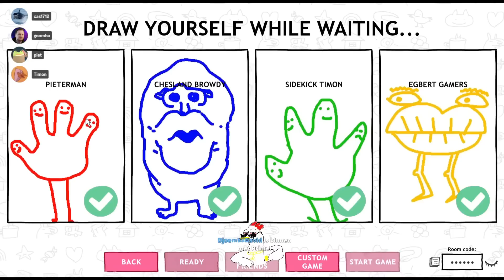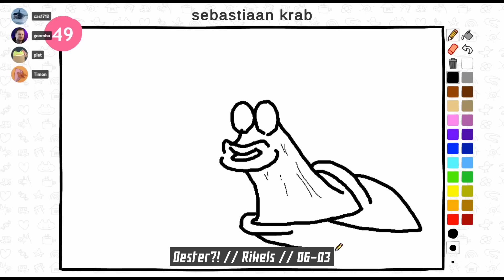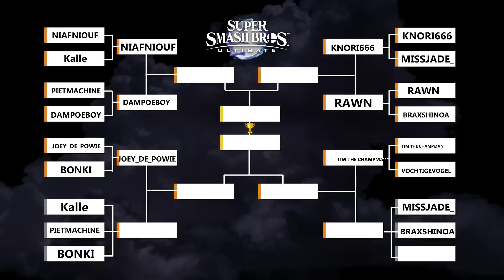Lekker Spelen Twitch clips compilatie - Maart 2023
Een heel goed gevulde maand en dus een extra dikke compilatie! Ook omdat het meer tijd kost om achteraf clips van eerder in de maand opnieuw te beoordelen en eruit te schrappen, en ik heb geen heilige bovengrens voor de lengte van een video. Dus geniet ervan!

00:00 🌲 Sons of the Forest (01-03)
05:09 🎨 Drawing From Memory met Egbertlive & Casvdpol (06-03)
06:28 🏆 Super Smash Bros. toernooi (08-03)
08:18 🌲 Sons of the Forest (09-03)
09:36 🏎🎨 Mario Kart 8 Deluxe & Drawing From Memory (13-03)
14:36 🌲 Sons of the Forest (14-03)
15:17 😱🎨 Devour & Drawing From Memory (15-03)
17:38 🌲 Sons of the Forest (20-03)
19:29 🆚 Peter vs Timon (22-03)
21:29 🌲 Sons of the Forest (25-03)
24:35 👨‍🌾 Resident Evil 4 remake (27-03)
26:55 👮‍🎨 Contraband Police & Drawing From Memory (29-03)

Tot volgende maand.